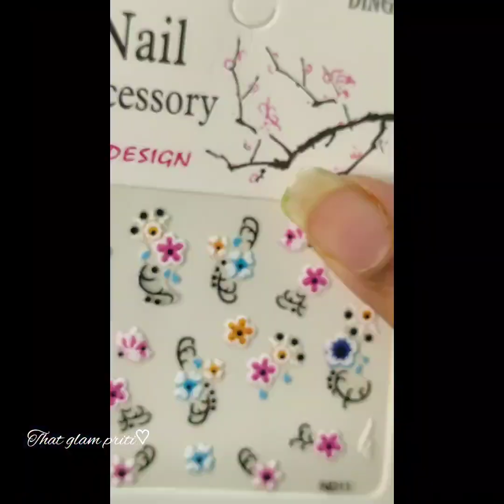8Different Nailart Design With Nails Tools 💅Easy For Beginners ❤️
And If you want to purchase any nailart Accesories then please comments on my channel 😘